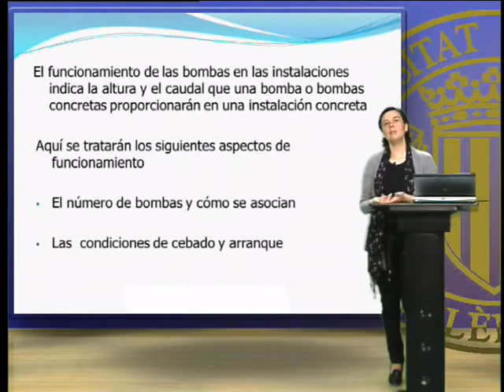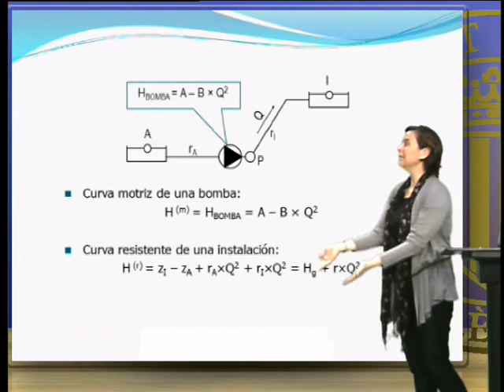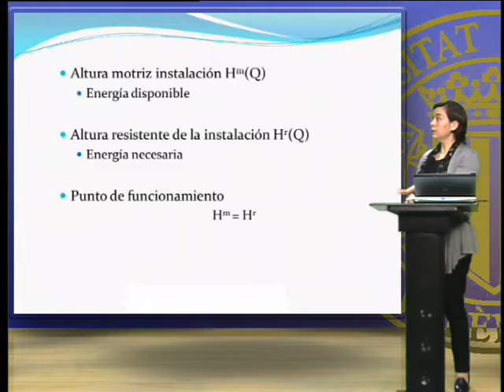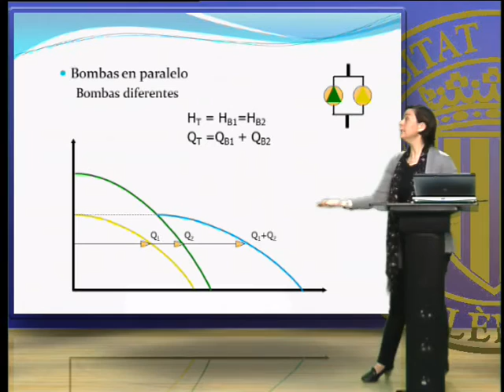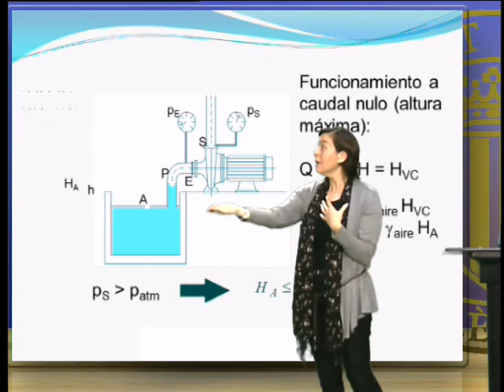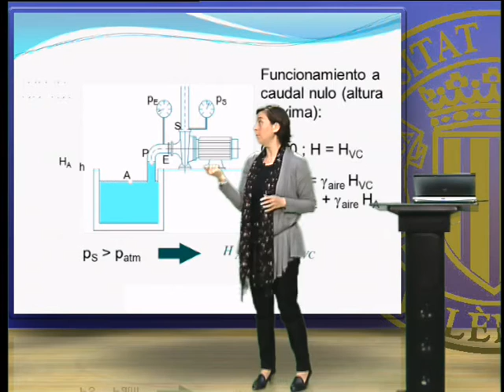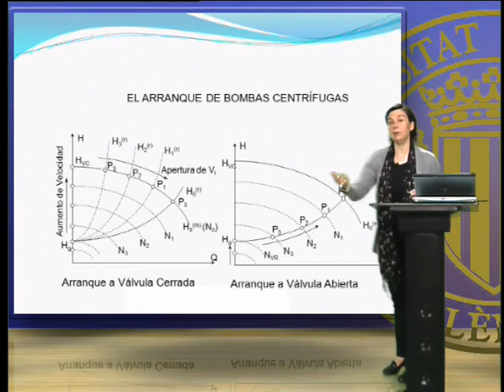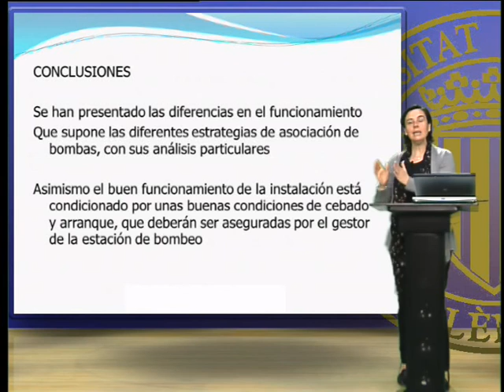El funcionamiento de las bombas en las estaciones de bombeo| UPV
Título: El funcionamiento de las bombas en las estaciones de bombeo